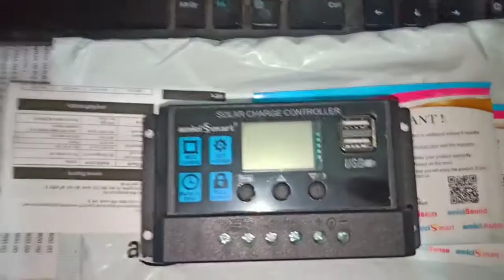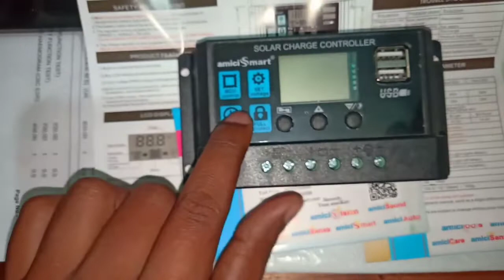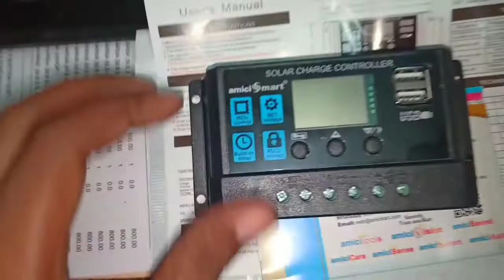Purchased 10amp solar charge controller for 50w loom solar panel (2020)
Hi Guy's This Is A "Ravinder singh" Welcome To "QuickFixTech." I Hope You LIKE This Video..Thanks
1. My Channel, Please Support